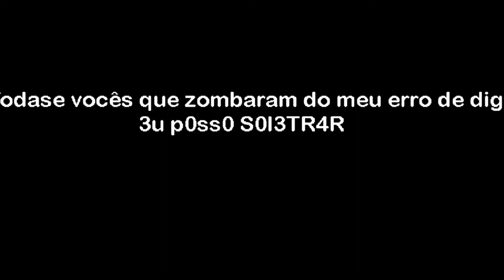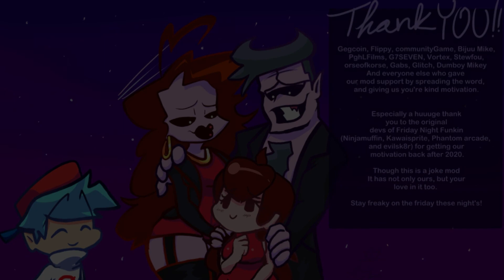Friday Night Divorcin' - Tradução em PT-BR - (Semana Completa) [Update Week 2]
Valeu por ter assistido :)